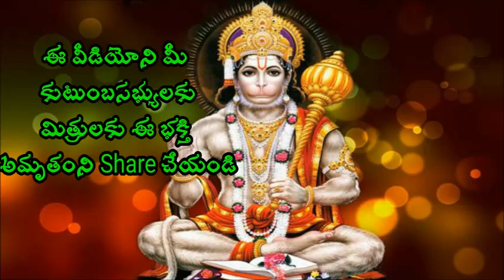శివ పురాణంలో ప్రతీవారు వినవలసిన ప్రవచనం పార్ట్ 1 Sri chaganti koteswara rao pravachanam shivarathri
Shiva  Puranam Sri Chaganti Koteswara Rao is an Indian scholar known for his discourses in Sanathana Dharma. A reader of spiritual pravachanams on various puranams and epics like Srimad Ramayanam, Srimad Bhagavatham, Soundaryalahari, Lalithasahasranama strotram etc., chaganti koteswararao speeches his discourses are widely followed and are telecast over television channels such as Bhakti TV and TTD and is quite popular among the Telugu speaking people all over the world.